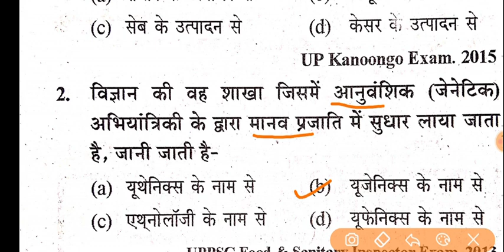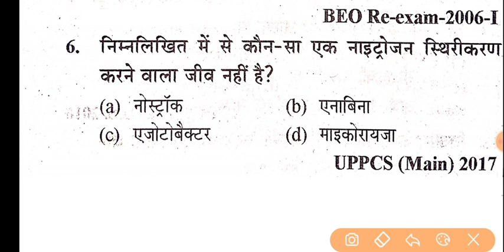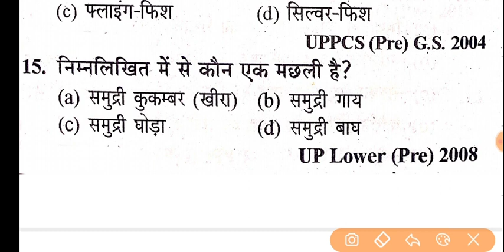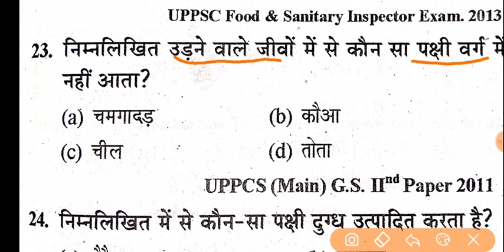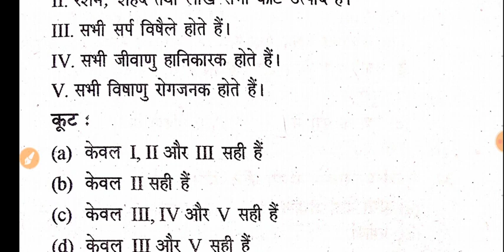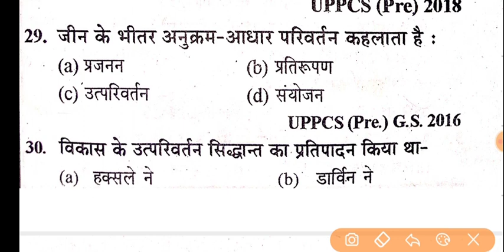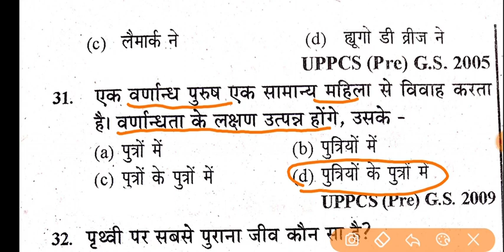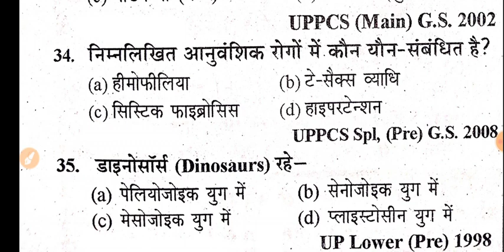Swd Coaching 2023 Classes/Swd Coaching 2023 Previous Year Question/Swd Coaching Exam Date 2023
swd_coaching _2023_current_affairs